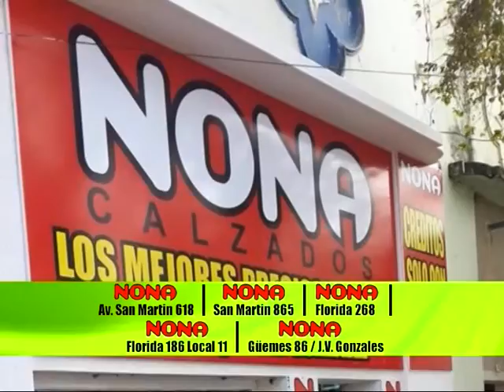REALIDAD DEPORTIVA 21 03 2017